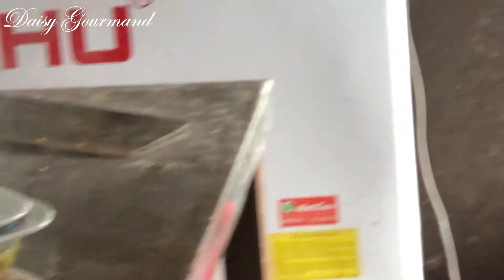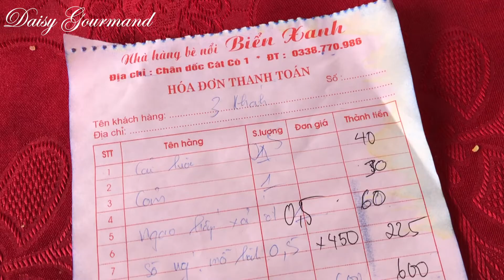HOT SPICY SEAFOOD COOKING IN HOT STEAMY FLOATING SEA KITCHEN 🌶 VIETNAM STREET FOOD 🌶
How the young skilled chefs in floating restaurants at sea in Vietnam prepare the seafood for tourists. Crabs, escargots, tofu, vegetables ... are prepared and cooked in prepared fast ways in very steaming environment !

Dont miss it when you are in Vietnam

Videos@DaisyGourmand